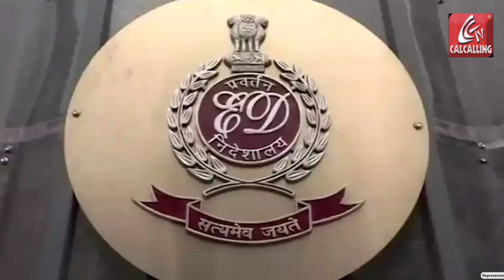Sandeshkhali News: 'অত্যাচারী' শাহজাহানের বিরুদ্ধে ইডি আইনজীবীর চাঞ্চল্যকর তথ্য | Bangla News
Sandeshkhali News: শাহজাহানেরই দাখিল করা দুটি হলফনামা পেশ করেন আদালতে। জানা গিয়েছে, ওই নথিগুলোতে নিজেকে হিন্দু বলে পরিচয় দিয়েছেন সন্দেশখালির দাপুটে তূণমূল নেতা। সইও রয়েছে ওই নামের পাশে। ইডি আইনজীবীর ইঙ্গিত, ধর্ম বদলের এহেন কাজের নেপথ্যে কোনও অভিসন্ধি থাকতে পারে। | Bangla News